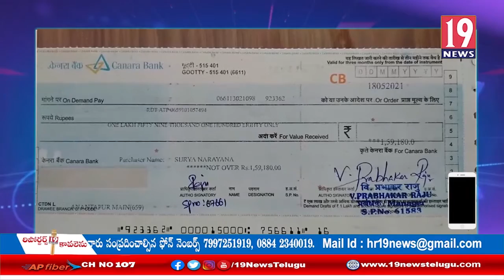ఆర్దీటీ సంస్థకు లక్షా 50 వేలు అందజేసిన ఉపాధ్యాయ సంఘాలు